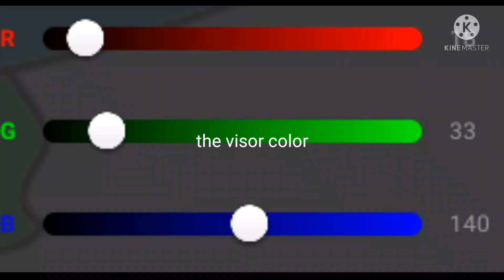Nervous protogen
here we go again, Atomic is not the best with new people, he always blushes, and mixes up his sentences, I try to introduce people to him, but he always gets embarrassed, poor proto.